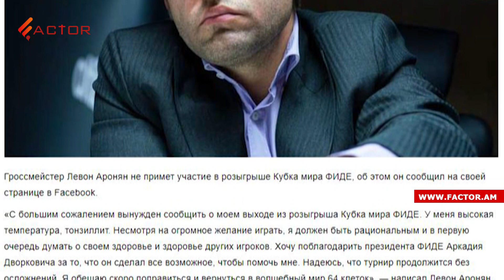Азербайджан продолжает обстреливать позиции Армении, арестованы главы Сисиана и Гориса. НОВОСТИ